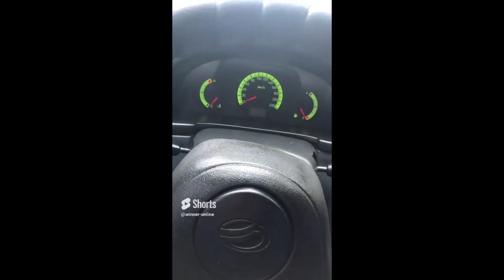Лучшие приколы 2022 | подборка приколов от Winner №72